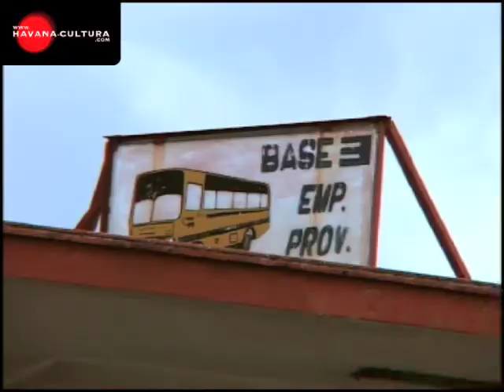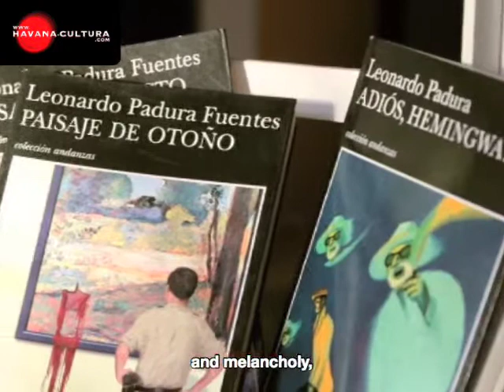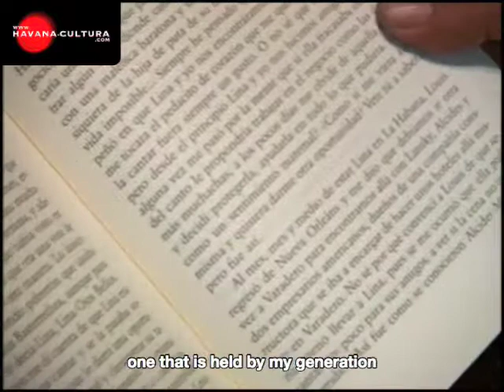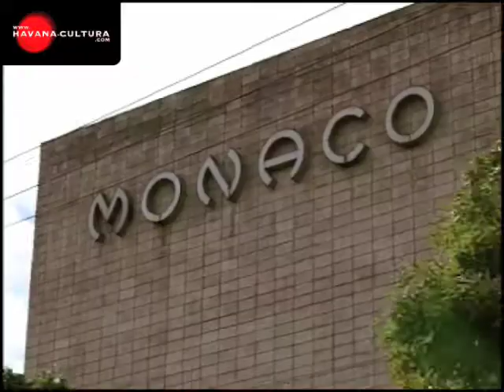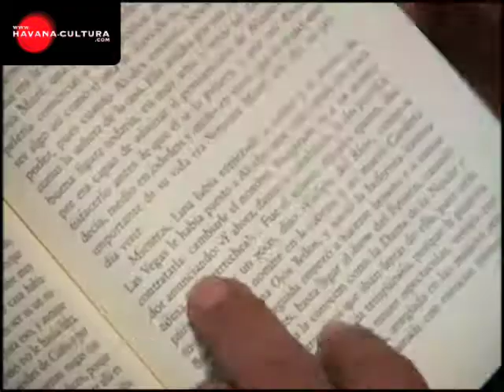Leonardo Padura [ Havana Cultura ]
Leonardo Padura Fuentes is the most widely known author working in Cuba today. He has written movie scripts, two books of short stories and a series of detective novels translated into 10 languages at last count. His political essays serve as teaching aides for university courses around the world.

Despite all this, Padura (as he calls himself) doesn't draw many visitors from abroad. Tourists rarely get anywhere close to his book-lined study in the working-class suburb of Mantilla. No, the crowds who come to Havana looking for a writer mostly come looking for Ernest Hemingway. They flock to the Floridita bar where he drank his frozen daiquiris. They cluster around the Ambos Mundos Hotel, Hemingway's first Cuban residence.

Havana Cultura is an initiative of Havana Club International S.A.